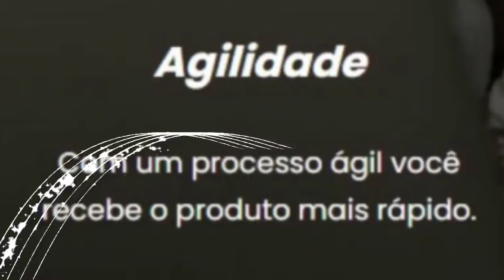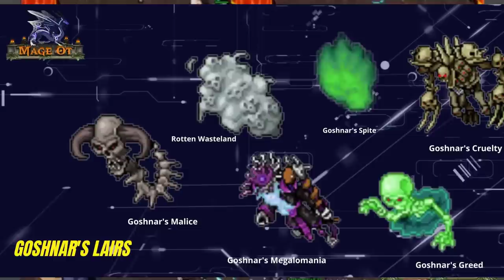TOP 1 RP ADVANCED TO MAGIC LEVEL 43, WITH 1.4KK OF TC, RUBINI VAI DOMINAR LIBERTABRA?